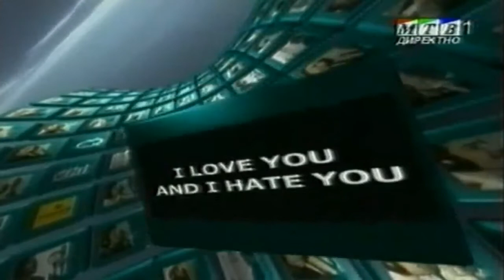Tose Proeski - Daleku od mene/I love you and i hate you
izbor pjesme za Eurosong 2004 Hvala Vasilka Pazik na videomaterijalu **